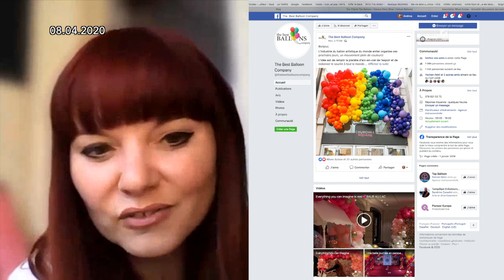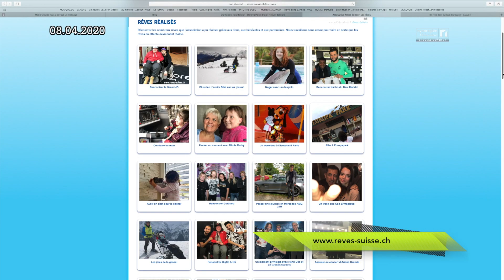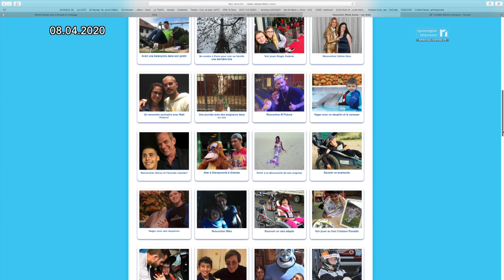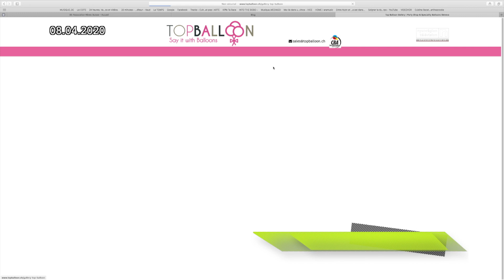Des ballons pour dire Merci!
L’industrie du ballon artistique du monde entier organise ces prochains jours, un mouvement plein de couleurs! L’idée est de décorer notamment les balcons, les fenêtres ou les portes " d’arc-en-ciel de l’espoir " et de redonner le sourire à tout le monde. Une façon également de dire merci à tous les héros du quotidien qui donnent de leur personne pour nous aider à sortir de cette crise. Dans la région, l'entreprise " The Best Balloon Company " reversera l'intégralité des dons à " Rêves Suisse ", une association reconnue d’utilité publique qui réalise les rêves des enfants et des adolescents souffrant de maladie ou d’handicap et qui organise des moments de bonheurs pour des jeunes en souffrances émotionnelles.